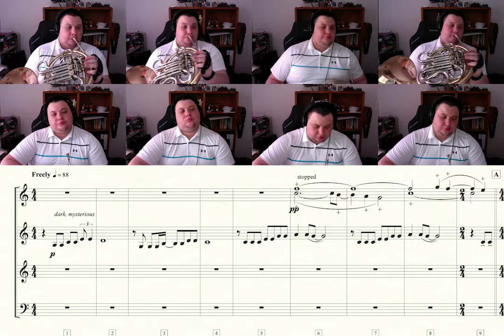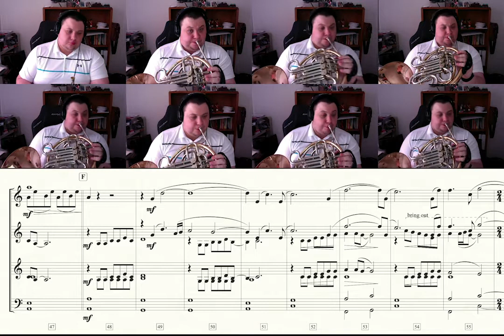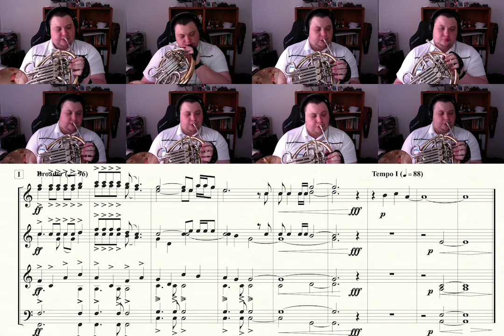“The Sound of Silence” | French Horn Cover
A French Horn ensemble cover of “The Sound of Silence” originally performed by Simon and Garfunkel and notably covered by groups like Disturbed and Pentatonix.